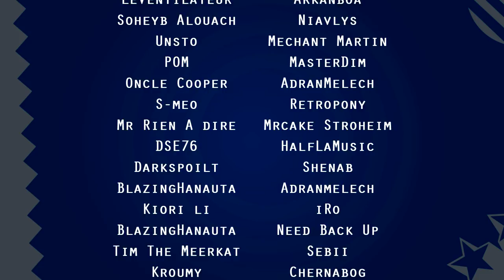SONIC 3 & KNUCKLES (1994) - LES CHRONIQUES SAUNIQUES #26 - PuNkY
Enfin ! Nous nous retrouvons pour conclure les chroniques dédiée à l'année 1994 ! Avec les deux parties d'un seul et même jeu enfin réunis Sonic 3 & Knuckles !